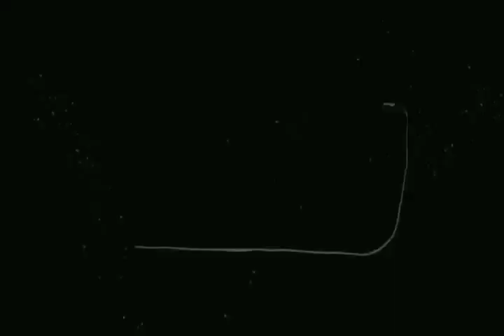Soya Chunks Curry Restaurant style#How to make soya curry#Soya Recipe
soya curry recipe for rice,
soya curry for roti,
soya bean curry,
soya chunks curry,
soya chunks masala curry,
soya chunks curry easy recipe,
soya bean curry in hindi,
soya masala curry
soya bean recipe hotel style,
soya bean ki sabzi recipe,
soya bean manchurian recipe,
recipe of chilli soya bean,
soya bean recipe with tomato,
soya bean 65 recipe